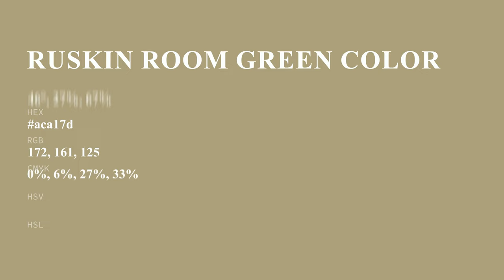Ruskin Room Green color aca17d hex color - Green color - Cool color aca17d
What color is Ruskin Room Green ? aca17d hex color - Green color - Cool color aca17d

Hex aca17d Color Code is also known as Ruskin Room Green color.

Hex aca17d Color code in RGB color code model is created after adding 67.45% red color, 63.14% green color and 49.02% blue color.
Hex aca17d Color code in CMYK color (process color) code model is generated after subtraction of 0% cyan, 6% magenta, 27% yellow and 32% black.